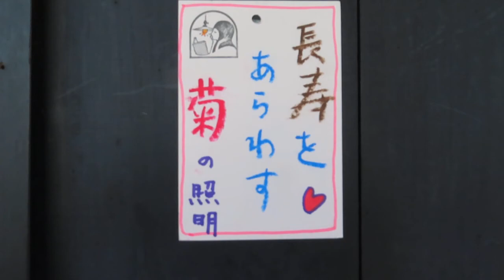和室の照明 ～凛とした菊のあかり～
●02060101

高さ:ガラス12ｃｍ
横幅:21.6ｃm
重さ:1.2kg
コードの長さ:50ｃｍ
材質:乳白ガラス・樹脂かざり
時代:昭和初期製造品
在庫:1台
6畳のお部屋におすすめいたします
LED電球もお使い頂けます

通販でのご購入が可能です(国内のみ)

〒606-8334
京都市左京区岡崎南御所町22-11

（関連用語）
japanese antique lighting
Pencahayaan kamar Jepang
éclairage antique japonais
japanische antike Beleuchtung
iluminación antigua japonesa
Japonské staré osvětlení
illuminazione antica giapponese
Pencahayaan budaya Jepang
jaapani toa valgustus
японское старинное освещение
illuminazione della stanza giapponese
pencahayaan antik Jepang
Japansk gammal belysning
японське антикварне освітлення
soilsiú seandachtaí Seapánach
Японская атмосфера освещения
japansk antik belysning
ιαπωνικός φωτισμός αντίκες
Japanse antieke verlichting
نورپردازی قدیمی ژاپنی
pag-iilaw ng japanese antigong
éclairage de la culture japonaise
Ánh sáng cũ của Nhật Bản
japanese culture lighting
תאורת חדרים יפנית - -
освещение японской комнаты
lampu anti-jepang
japansk antik belysning
ဂျပန်အဟောင်းအလင်းရောင်
japon antika aydınlatma
pencahayaan antik jepun
japonų kambario apšvietimas
japanilainen antiikki valaistus
lanterne antique japonaise
japansk rombelysning